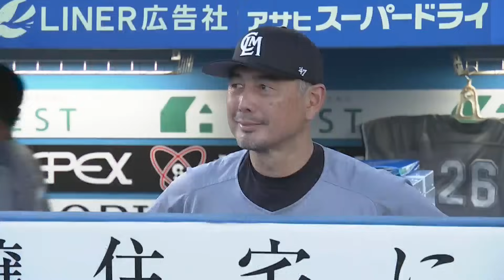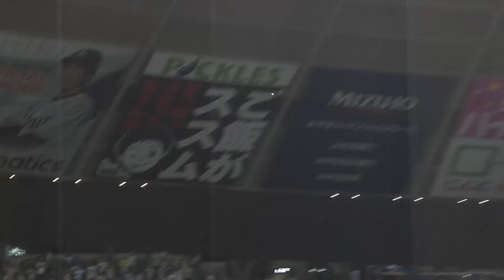【ゆ】ユッサユッサ…ユッサユッサ…【まとめるほどではないまとめ】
真剣勝負の中だから逆にこのように惹かれるシーンもたくさんある。プレーだけが野球の魅力の全てではないからこそ贈りたい、「本日のまとめるほどではない」まとめ。